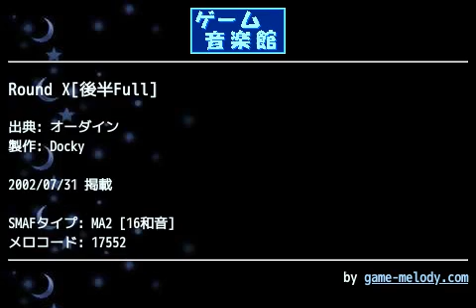Round X[後半Full] (オーダイン) by Docky | ゲーム音楽館☆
投稿者: Docky
投稿者コメント: SH-51以降専用です。前回同様知人にSH-51ユーザーがいないので自分で試聴していませんm(_ _)mハンドクラップを試験的に入れてみましたが、調整不足のため音階が十分に付けられませんでした。また音色が前半12、後半11で重複が少ない為結合は不可能です。なんかこの曲は音色がやたら多彩なんですよね～。